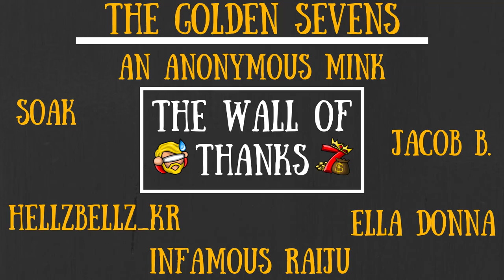Leafy Meat Updated & Revisited! New Sources, Mechanics & More! - Don't Starve Together Guide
Is the questionable meat as good as we remember? Well, with new sources, mechanics and more it might even be the greatest set of foodies that has ever existed! Eat up!